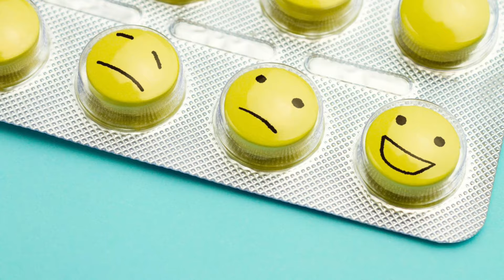MEFE FEAT. JAHCOBO -SOLUCION(Optimo riddim por Moshe produ.)🫡🌟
Riddim exclusivo by Moises
Mixed and mastered in Bogota Colombia
by Moises producciones.